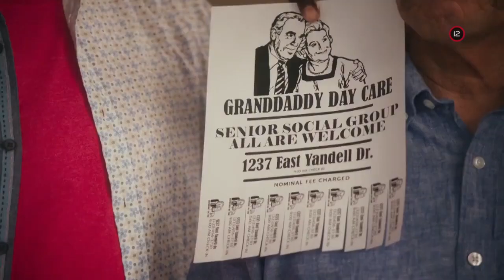Škôlka pre seniorov (26.10.2020 o 20:25 na PLUSke)